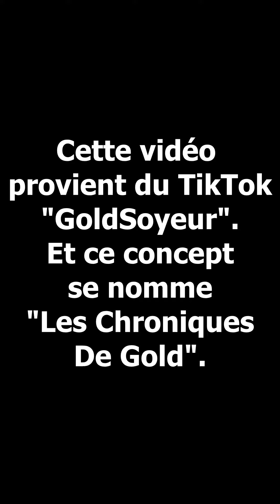🇰🇷 MY NAME - LES CHRONIQUES DE GOLD 📳 (concept TikTok, EP10P2)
Hey! Voici la seconde partie du dixième épisode des "Chroniques de Gold", un concept que nous faisons depuis quelques temps déjà, sur TikTok!
↓↓↓ Regarde la suite de la description!! Regarde la suite de la description!! ↓↓↓

15 épisodes sont déjà en ligne + beaucoup d'autres concepts tournant autour de la culture Japonaise !

Retrouves également toutes nos vidéos sur Dailymotion! (Au cas ou, un épisode viendrait à sauter pour cause de droits d'auteurs, retrouvez l'original!)